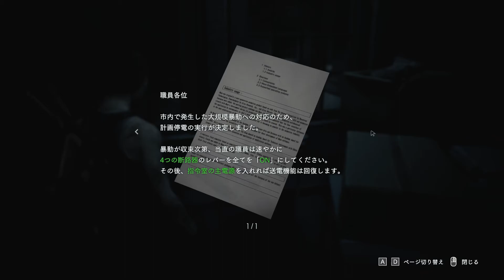#2 中二病こじらせ男が大人になると結構うざかった・・・ BIOHAZARD RE:3 resident evil 【眠くなる低音ボイスで実況するの？】【ASMR】 【睡眠導入】